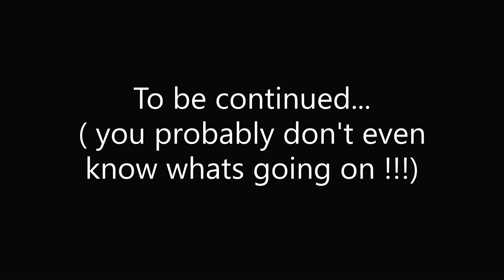Lego Stop motion Clone training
New clones come to train but then something terrible happens as they finish their training